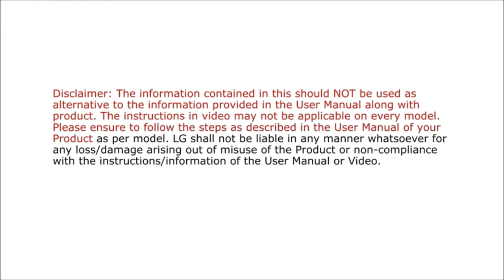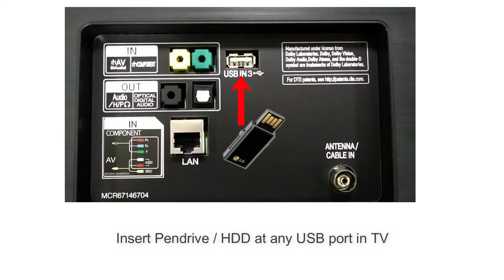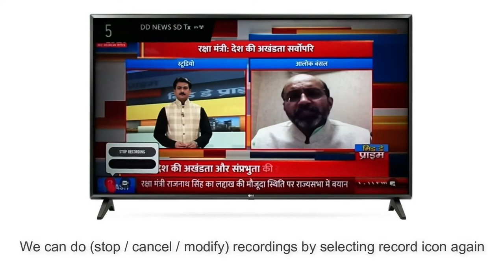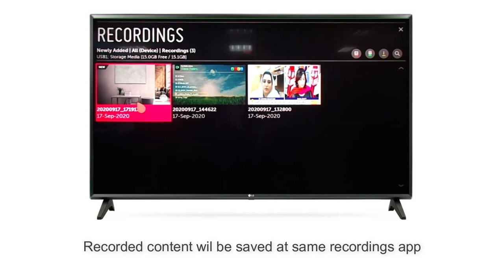LG DIY Guide - Record Programmes In LG Smart TV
"You are busy when your favorite show comes on air? Don’t worry, we have the perfect solution for you. Simply follow the instructions and record the show easily to watch it later. You can also stop, cancel and modify your recording.